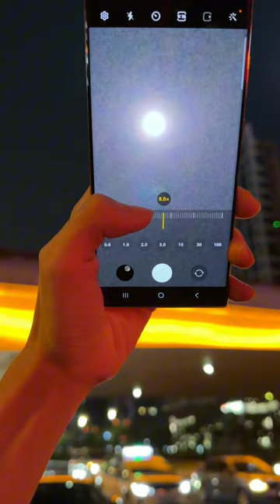Samsung s23ultra, shoot the moon, look at the moon together, look up at the bright moon